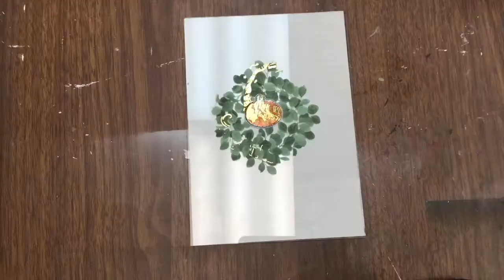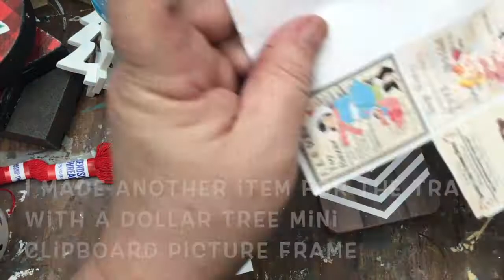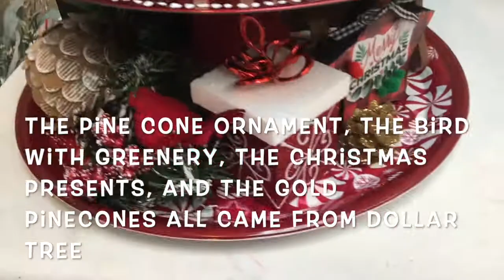Look What I Made from this Dollar Tree Tray!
So what did I make from this Dollar Tree tray? Watch this video to find out!

Materials for Mystery Christmas DIY

From Dollar Tree: Christmas Candy Design Tray, Plastic Coffee To-Go Cups, Red Charger, White Melamine Hobnob Dessert Plate, Fix-All Glue, Chunky Wooden Star, Spackle, Christmas Pom Pops, Mini Clipboard Picture Frames, Gingerbread Man Christmas Stickers, Peace Ornament, Wooden Cubes, Christmas Present Ornaments, Christmas Greenery Clips, Cardboard Pinecone Ornament, White Christmas Bird Ornament, Gold Pinecones, Christmas Snow Globe, Wood Stem
From Joann: Black Metal "Noel" Desk Ornament
From Target's Bullseye's Playground: Red & White Striped Washi Tape, Farm Fresh Christmas Trees Sign Ornament, White Wooden Christmas Tree Ornament
From Walmart: Crimson Waverly Craft Paint, Gorilla Hot Glue Sticks, Ink Waverly Chalk Paint, Red & Black Buffalo Check Tissue Paper, Red Craft Thread, Camper Ornament
Other: Glue Stick, Wooden Letter Tags
Printed from Internet: Christmas Logos, Small Vintage Christmas Ads
Tools: Scissors, hot glue gun